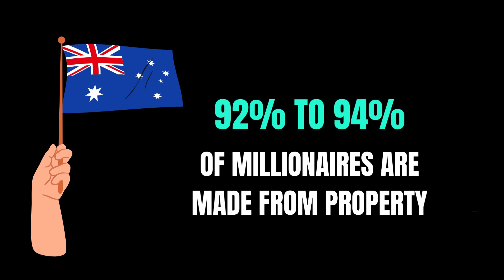How much did I earn whilst reaching the top 1% of investors?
Helping Everyday Australians Secure Their First Cashflow-Positive Investment Property 🏠  Experience positive gearing from the very first day!

Join the journey to financial freedom and understand the power of smart property investments.

💬 MESSAGE ME!

The Listener, Reader, or Viewer acknowledges and agrees that:
• Any information provided by us is general information and for general purposes only.
• We have not considered the Listener, Reader, or Viewer’s personal and financial circumstances when providing this information.
• The information provided must be verified by the Listener, Reader, or Viewer before acting or relying on it by consulting an independent professional advisor, including a legal, financial, or taxation advisor, and their accountant.
• We do not hold an Australian Financial Services Licence as defined by section 9 of the Corporations Act 2001 (Cth), and we are not authorised to provide financial services to the Listener, Reader, or Viewer, nor have we provided financial services to them.